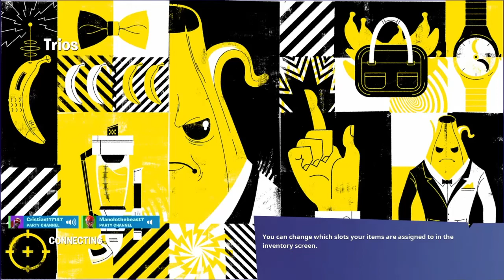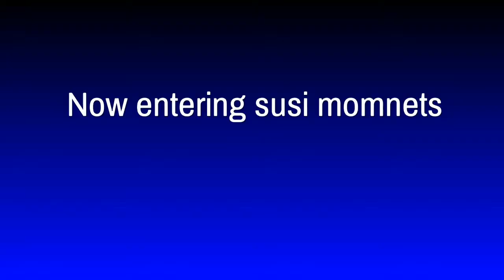More funny moments (watch till the end)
AHHHHHHHHHHH im bored